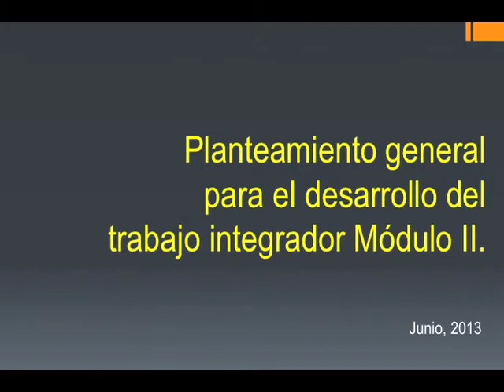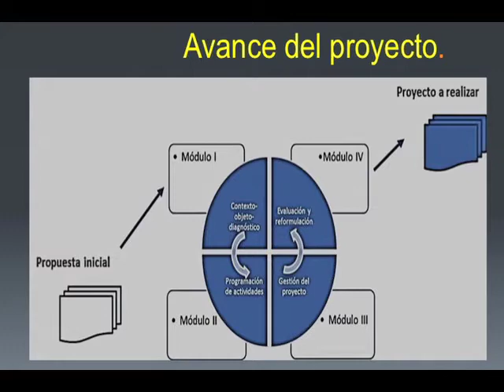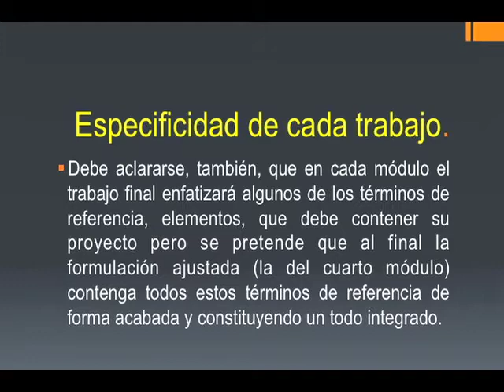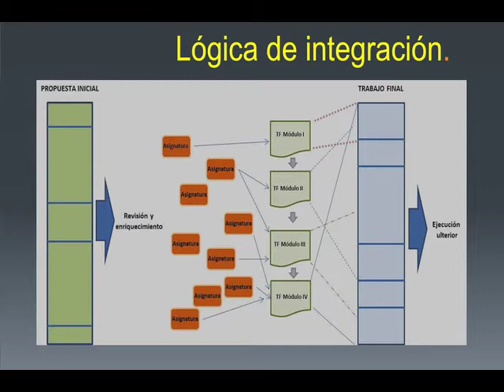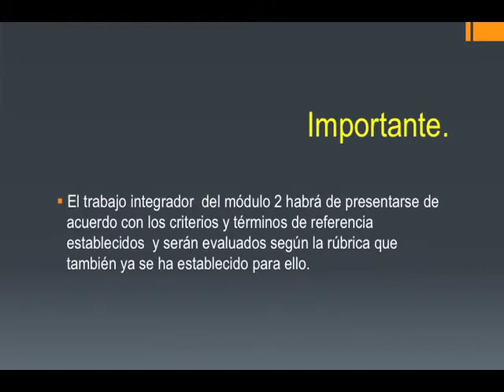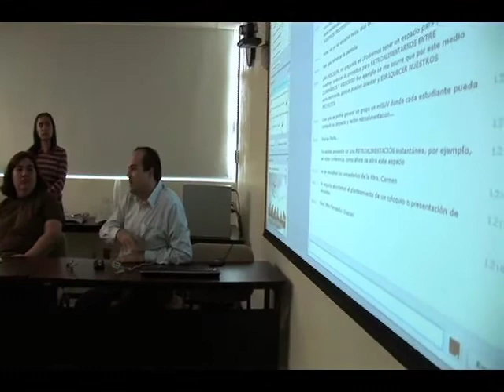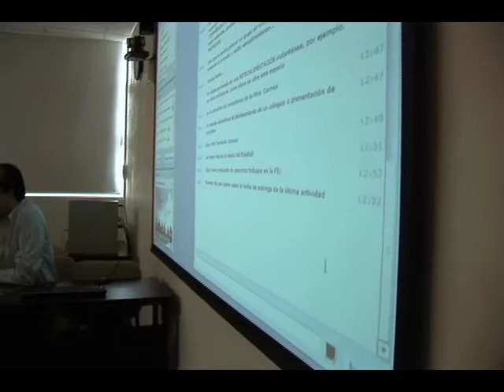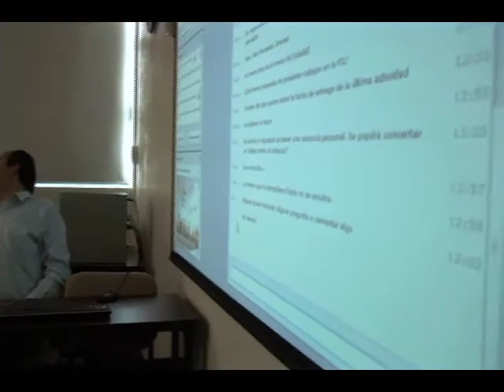Reunion académica MDEMS parte II